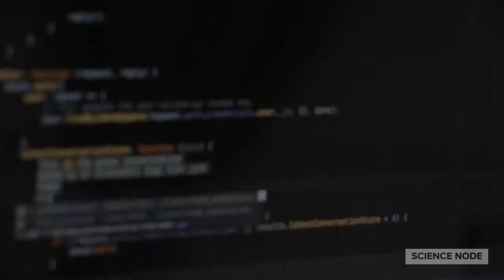The Galaxy Project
The Galaxy Project helps researchers handle large amounts of DNA sequence data by connecting them with analytics tools. As developer James Taylor of Johns Hopkins University explains, the project has been so successful that it’s now being used outside of genomics by other researchers who work with big data.